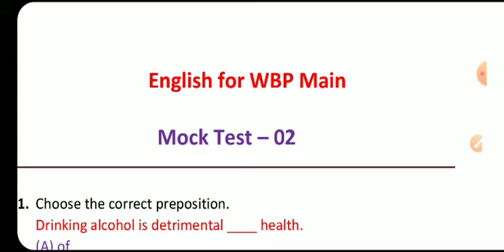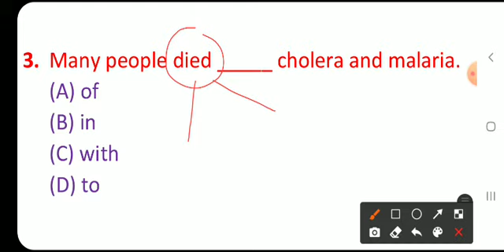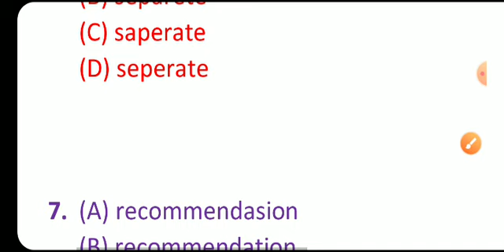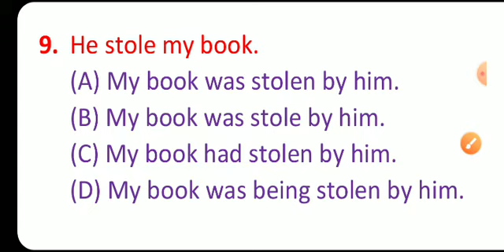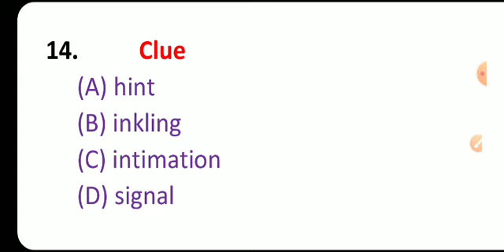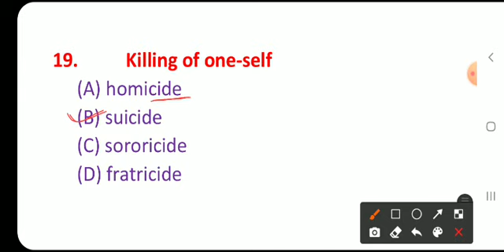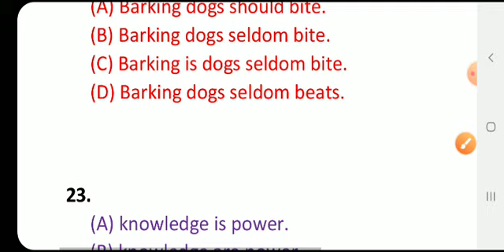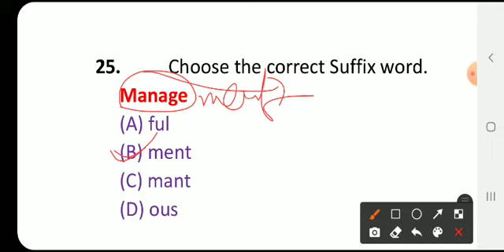English for WBP Main | How to crack wbp main |English mock for Wbp main | English Class for wbp main